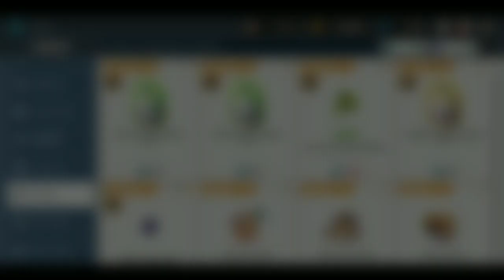Guardian Tales Open Monthly Epic Equipment - Future Knight - Veronica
DOWNLOAD GAME

KOREA SERVER
QOOAPP